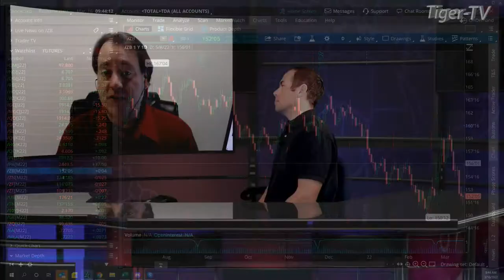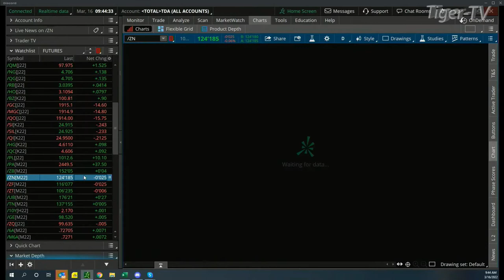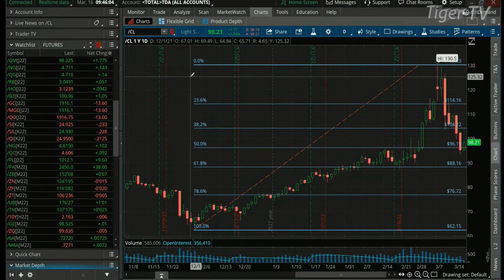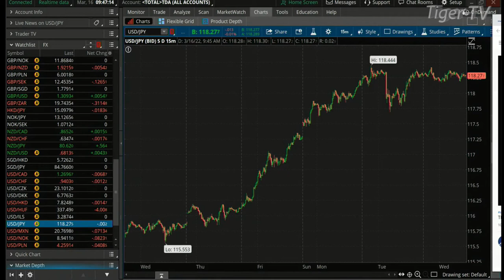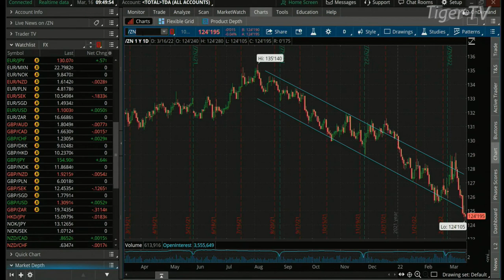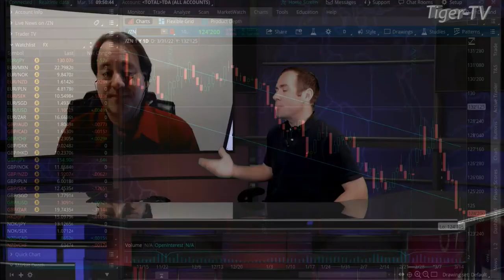February 16th, Teddy Kekstadt on The Morning Market Kickoff- 2022